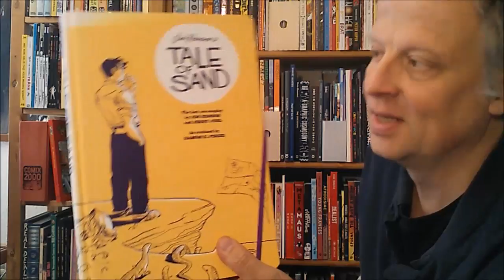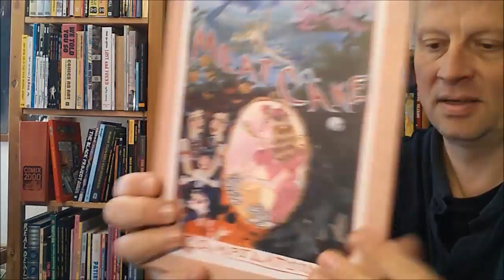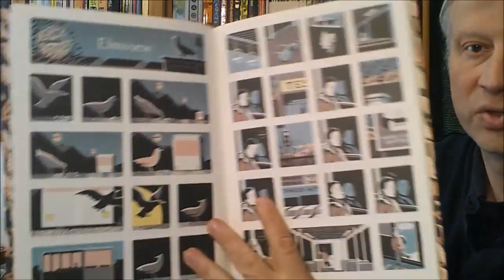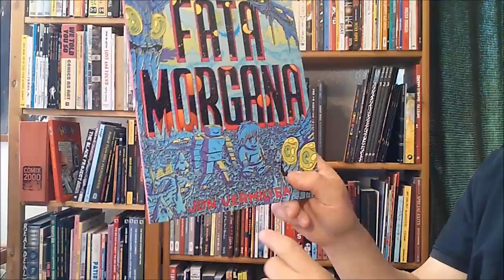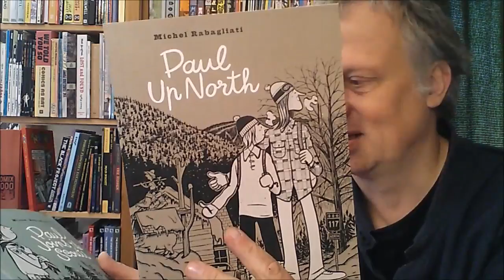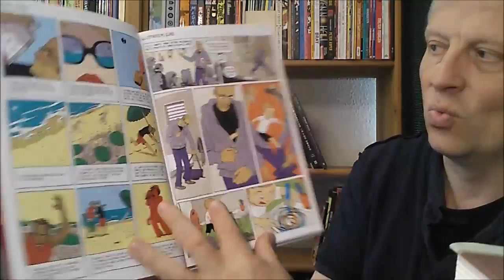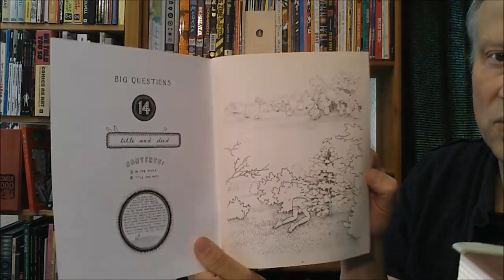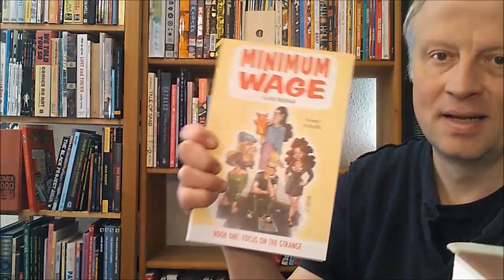panellogy 456 - comic collection - graphic novels & stuff #4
hidden gems, indie smashers & artsy pulp comics by ryan heshka, seth, chester brown, jon mcnaught, art spiegelman, michel rabagliati and many other cartoonists ... published by nowbrow, drawn & quarterly, fantagraphics, ad house, conundrum, hollow press and others ...